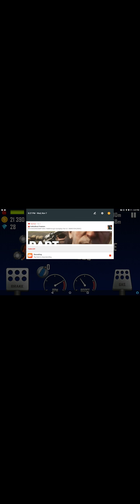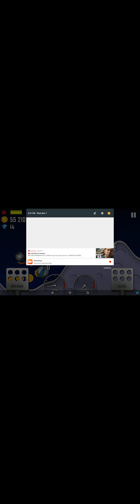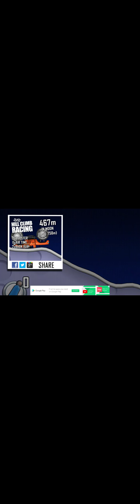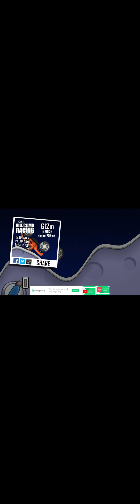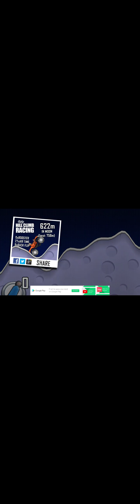Long video(Hill climb raceing)